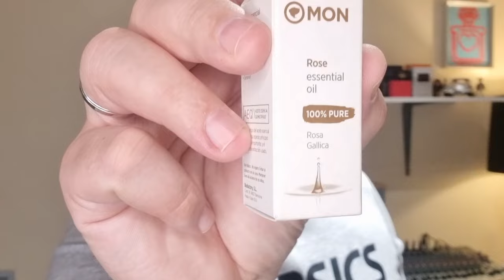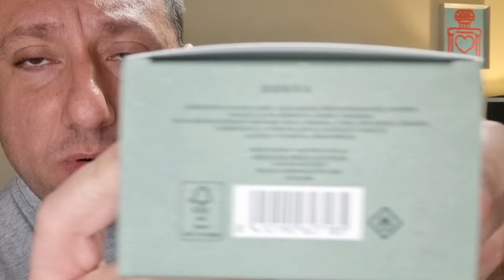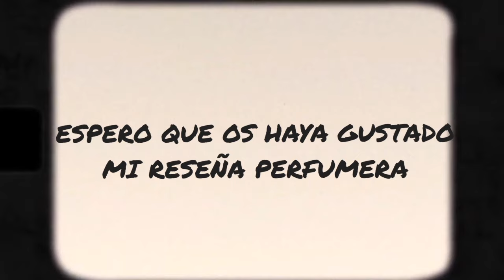VETIVER TERRA 🌱 Y ÉBANO SALVIA 🪵EAU DE PARFUM 👉ADOLFO DOMÍNGUEZ 🇪🇦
➡️VETIVER TERRA 🌱 Y ÉBANO SALVIA🪵 EAU DE PARFUM👉ADOLFO DOMINGUEZ

➡️DISEÑADOR (DESIGNER) ADOLFO DOMINGUEZ 🇪🇦

➡️FABRICANTE ( PRODUCER) EMPRESA (COMPANY) ANTONIO PUIG S.A. 🇪🇦 SPAIN.

➡️CONCENTRACIÓN DE LA FRAGANCIA (FRAGANCE CONCENTRATION) EAU DE PARFUM (AGUA DE PERFUME).

➡️LANZADA (SINCE) AL MERCADO EN EL AÑO (YEAR) 2.022.

➡️FABRICADO (MADE) EN ESPAÑA 🇪🇦 SPAIN.

➡️SÍGUE🔻 FLECHAS 👉FOLLOW 🔻ARROWS

⛔️ ⚠️ NORMAS EN EL CANAL ⚠️ ⛔️

➡️EN ESTE CANAL DE YOUTUBE SIEMPRE SE RESPETARÁN LOS DERECHOS Y LAS OPINIONES DE LOS DEMÁS PARTICIPANTES Y SUSCRIPTOR@S,NUNCA SE OFENDERÁ O DISCRIMINARÁ A NADIE BAJO NINGÚN CONCEPTO Y SIEMPRE RESPETANDO LAS OPINIONES DE LOS USUARI@S QUE  VISITEN ESTE  CANAL👉 VUESTRO CANAL PERFUMERO FAVORITO❗️☝️😀👍

➡️TODO LO QUE OFENDA O DISCRIMINE🤬 ☑️ NO SERÁ ACEPTADO NI BIENVENIDO 💩 🤢 🤮PUES YA QUE SERÁ OPORTUNAMENTE DENUNCIADO 👊 📝 👉 CON LAS MEDIDAS  QUE YOUTUBE TENGA AL RESPECTO Y LAS REPERCUSIONES Y DEMÁS MEDIDAS LEGALES  👨‍⚖️ 👩‍⚖️ QUE SE PUEDAN LLEVAR A EFECTO, POR OTRAS VÍAS LEGALES 🫵 💼

⛔️ ⚠️ RULES IN THE CHANNEL ⚠️ ⛔️

➡️IN THIS YOUTUBE CHANNEL THE RIGHTS AND OPINIONS OF OTHER PARTICIPANTS AND SUBSCRIBER WILL ALWAYS BE RESPECTED, NOBODY WILL NEVER BE OFFENDED OR DISCRIMINATED UNDER ANY CIRCUMSTANCE AND ALWAYS RESPECTING THE OPINIONS OF USERS WHO VISIT THIS CHANNEL👉 YOUR FAVORITE PERFUME CHANNEL❗️☝️😀👍

➡️EVERYTHING THAT OFFENS OR DISCRIMINATES 🤬 ☑️ WILL NOT BE ACCEPTED OR WELCOME 💩 🤢 🤮 BECAUSE IT WILL BE OPPORTUNLY REPORTED 👊 📝 👉 WITH THE MEASURES THAT YOUTUBE HAS ABOUT IT AND THE IMPLICATIONS AND OTHER LEGAL MEASURES 👨‍⚖️ 👩‍⚖️TAKE EFFECT,THROUGH OTHER LEGAL WAYS 🫵 💼

     WELCOME EVERYBODY❗️😉 ♀️ ♂️ ⚧️

➡️ACTIVAR CAMPANA ❗️🔔 📲 ACTIVATE BELL 🔔 📲 👉 NOTIFICATIONS❗️🔈 🔉 🔊📲

➡️LIKE VIDEOS❗️👍📺🔝🤗

➡️COMENTARIOS, IDEAS Y OPINIONES📝💡🗣
     COMENTS, IDEAS AND OPINIONS

➡️Vídeos 📺 Subtitulados en Diferentes Idiomas 🔊 para mayor cobertura pública 🛜

➡️Videos 📺 Subtitled in Different Languages ​​🔊 for greater Public Coverage 🛜

➡️Vídeos Realizados 📽 en HD (Alta Definición) y 4K (máxima resolución 4.000 píxeles), usado en Cine Digital e Infografía (Técnica de obtención de imágenes por medio de procedimientos informáticos).

➡️Videos Made 📽 in HD (High Definition) and 4K (maximum resolution 4.000 pixels), used in Digital Cinema and Infographics (Image obtaining technique through Computer Procedures).

➡️Realizado (Made) 📹 + Filmado (Filmed) 🎬   Móvil 📲 Samsung Galaxy S-21Ultra 5-G.

➡️Edición (Edition) YouCut Pro 🎞 Video Editor.

➡️Aro de Luz (Light Ring ) 🔆 + Soporte [📱] (Mobile Suport) = Hama - Modelo (Model) 4642 Spotlight Fold Up 102.

➡️Micrófono Inalámbrico (Wireless Microphone)🎙Modelo (Model) Wireless  Lavalier Microphone.

➡️Mùsica del Vídeo   👉Drifting at 432 Hz 👉 Biblioteca de Youtube